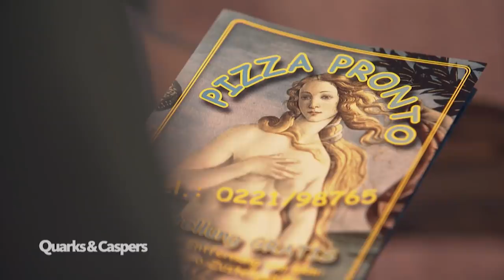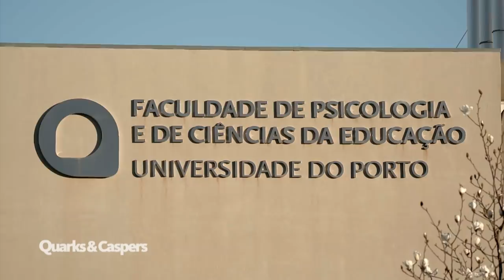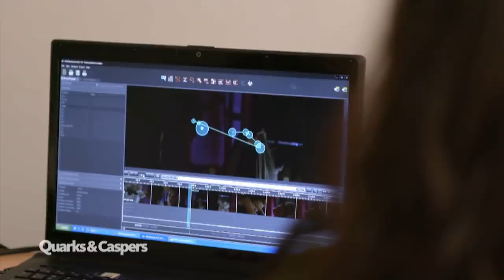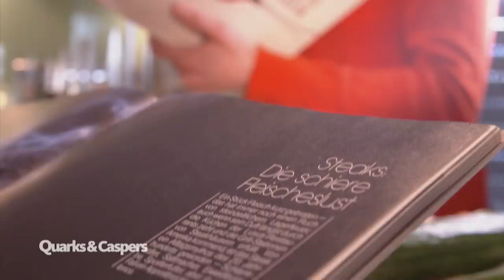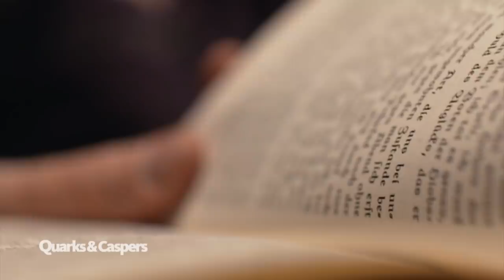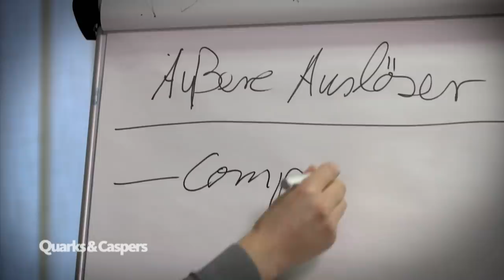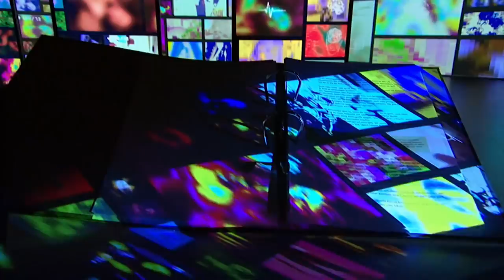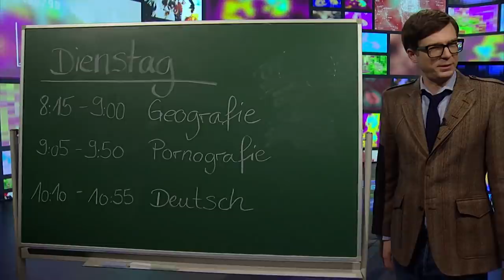Die Wissenschaft der Pornografie (Ganze Folge) | Quarks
Der Konsum pornografischer Inhalte gehört für viele Menschen zum Alltag. Trotzdem ist Pornografie ein Tabuthema. Quarks betrachtet das Thema Pornografie wissenschaftlich: Was macht der Konsum von Pornografie mit den Menschen, schadet er Jugendlichen und gibt es die Lust am Porno auch in der Tierwelt?

Autorin: Angela Sommer

Aus unserer Quarks-Sendung vom 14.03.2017